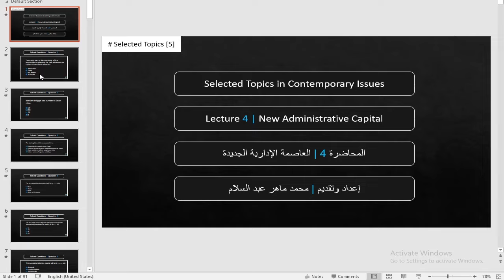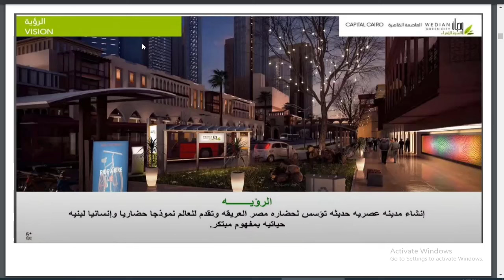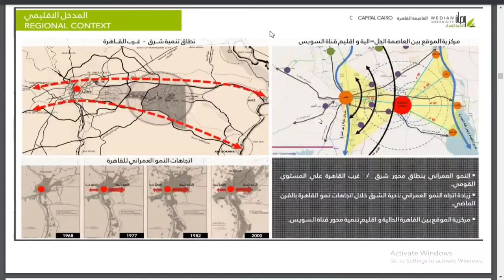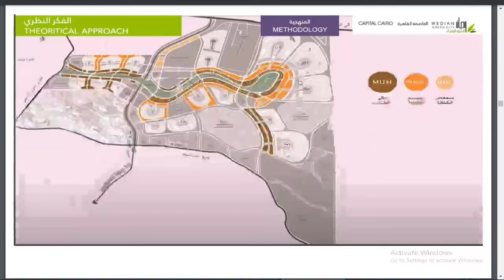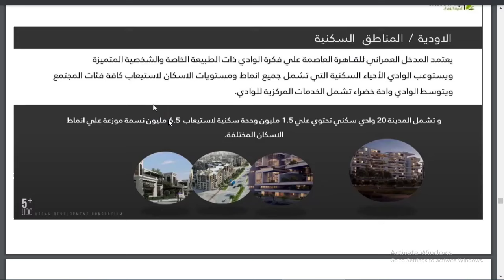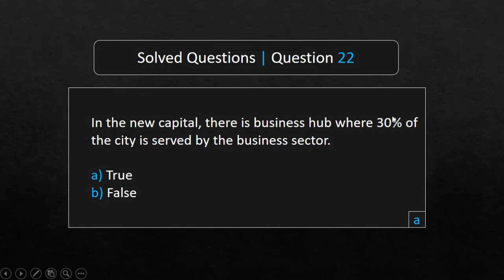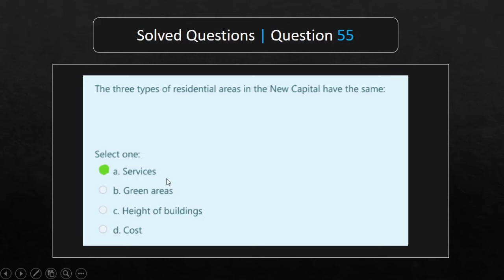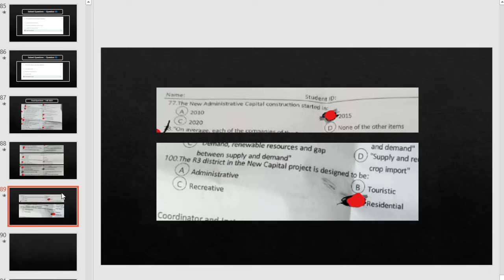Selected Topics | Lecture 4 | New Administrative Capital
تقسيم الفيديو:
00:00 شرح الدرس بالتفصيل
42:25 حل الأسئلة (100 سؤال)

روابط إضافية (المواقع والأدوات المستخدمة)

35173 SN